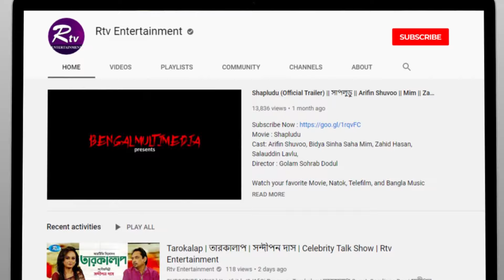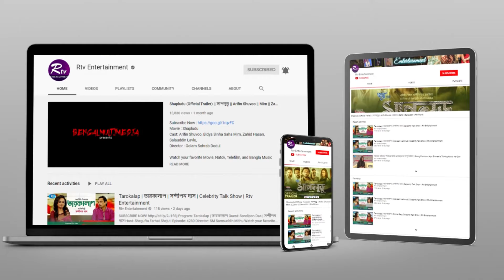বাংলাদেশের নাট্যাঙ্গন শুরুর সময় যেমন ছিল বললেন ঝুনা চৌধুরী | Actor Jhuna Chowdhury | Tarokalap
Program: Tarokalap | তারকালাপ
Guest: Actor Jhuna Chowdhury

- Team RTV